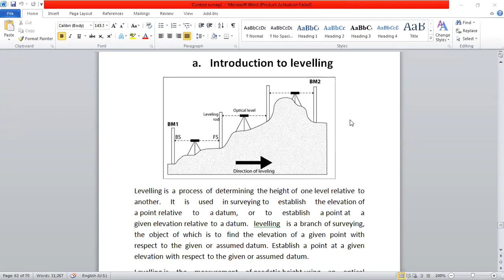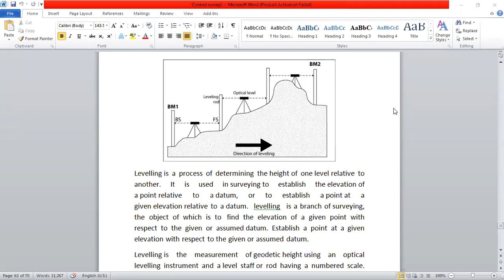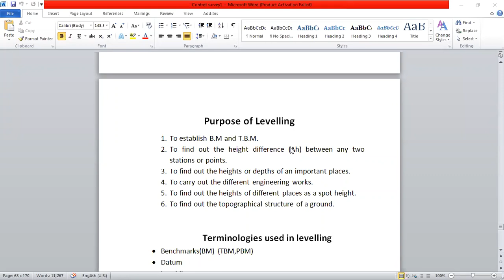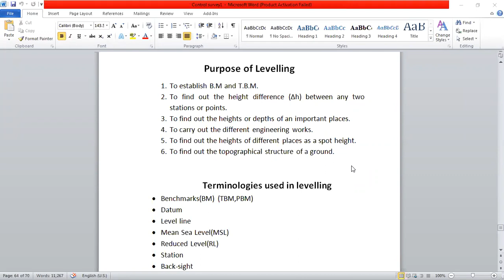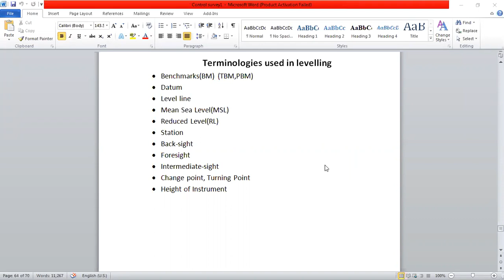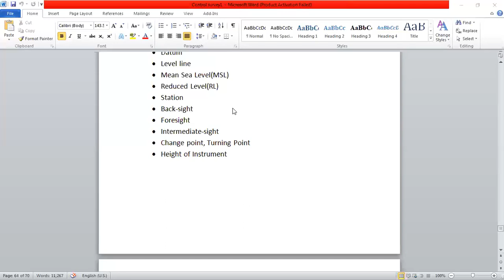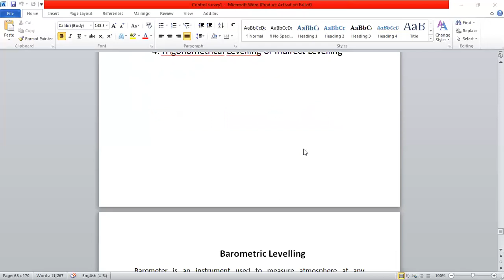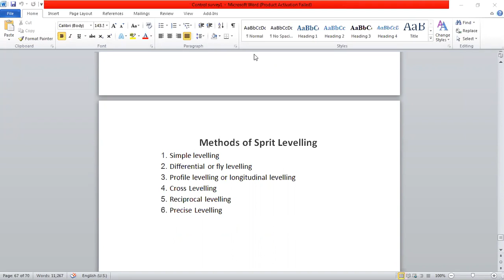Levelling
This is the 5th unit of control survey part 1 of Vertical Control of tslc in survey engineering according to CTEVT syllabus.
Tutorial By Aaditya khanal 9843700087